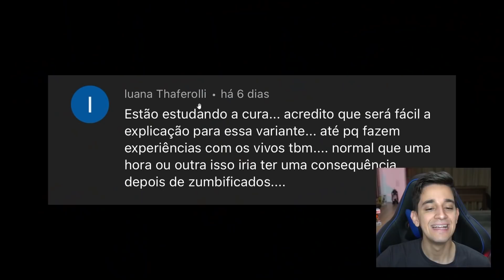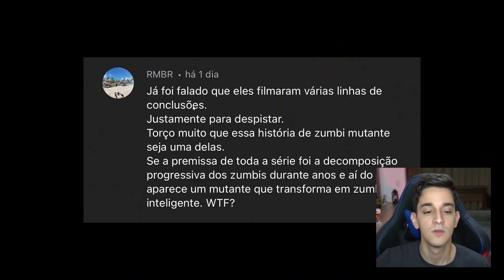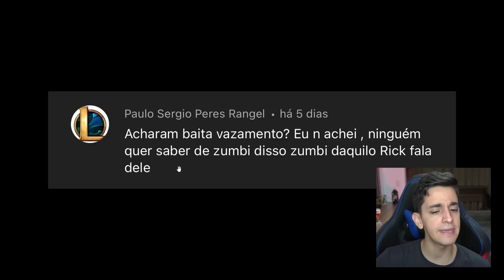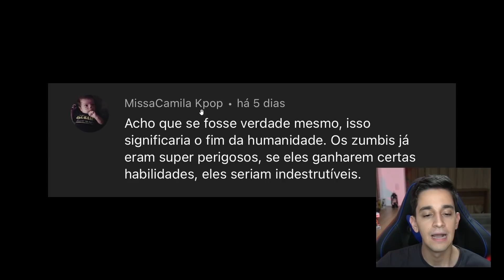CONTEI TUDO! ORIGEM DOS ZUMBIS EVOLUÍDOS E MAIS EM THE WALKING DEAD!